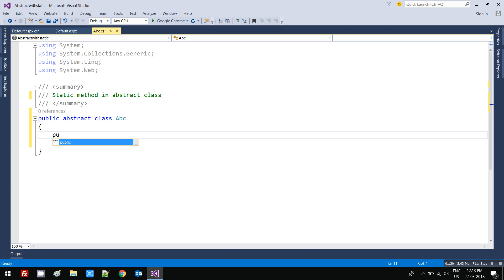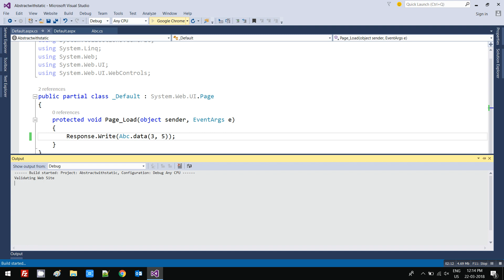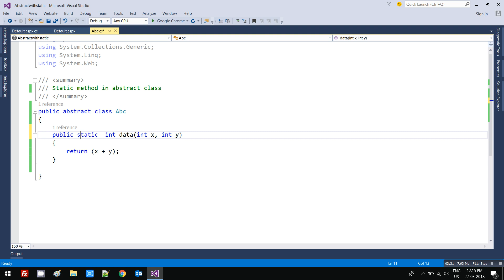Static Method in Abstract Class | C# Tutorial in Hindi | Lesson - 21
in this c# video you will learn how to create static method in abstract class with example. It is very important and frequently asked interview question that can we have static method in abstract class.
This video is prepared by Isha Malhotra

Check our following link :-